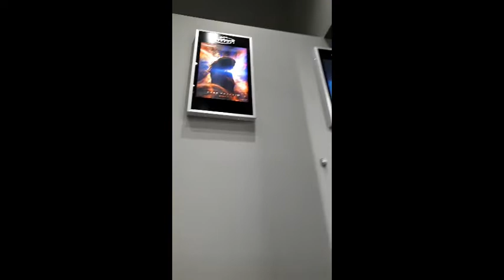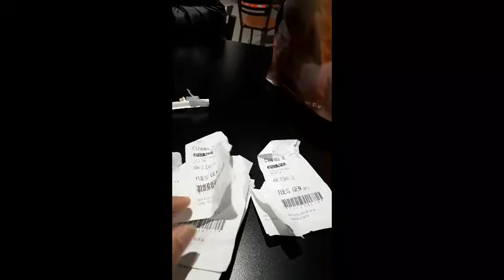CAPTAIN MARVEL 2019 || WONDERLAND PARK MOVIE NIGHT